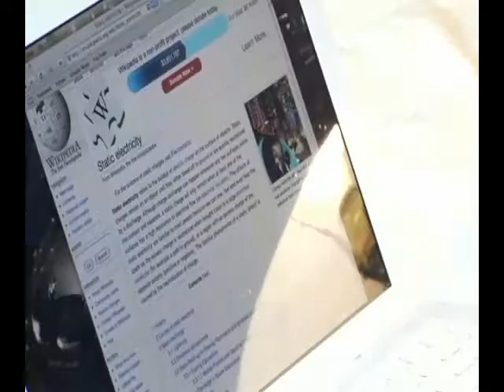Shock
Static Electricity has never been so much fun!